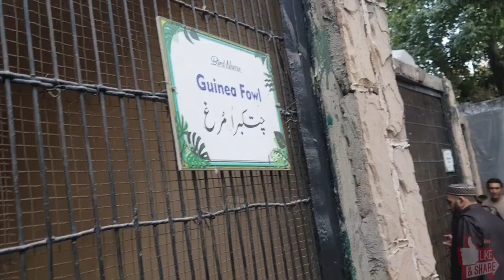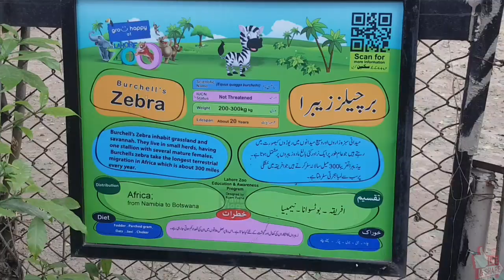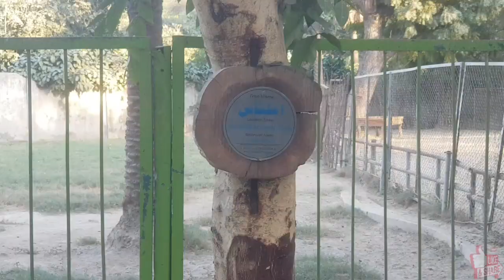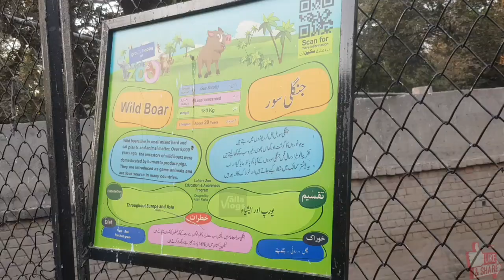Lahore Zoo Animal Planet 2023